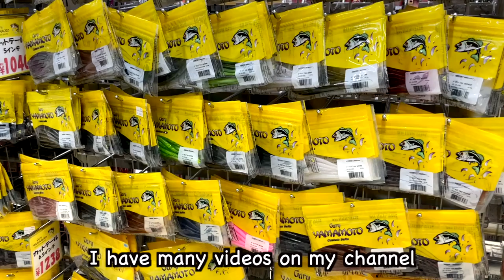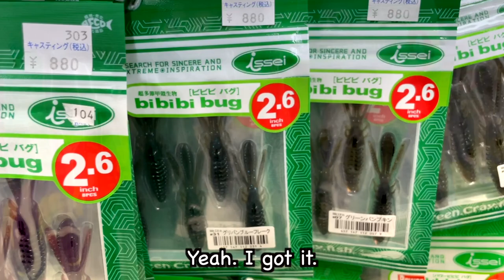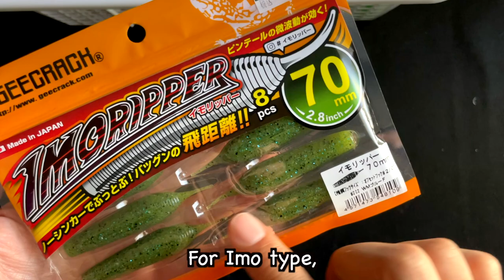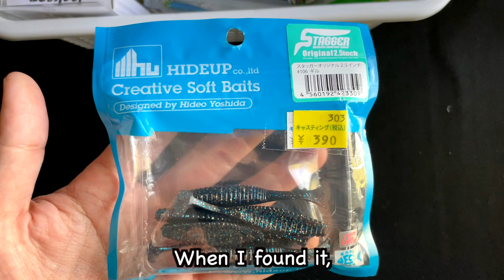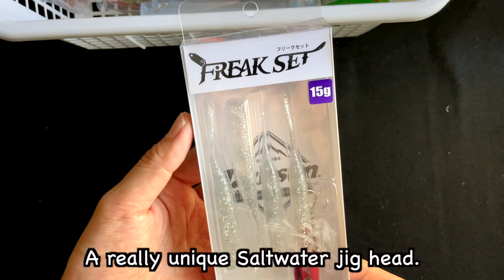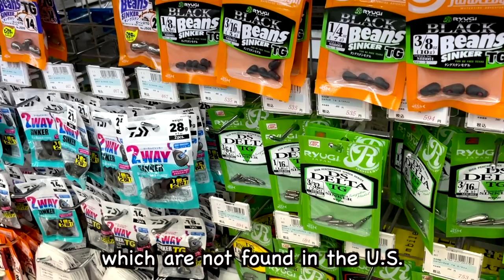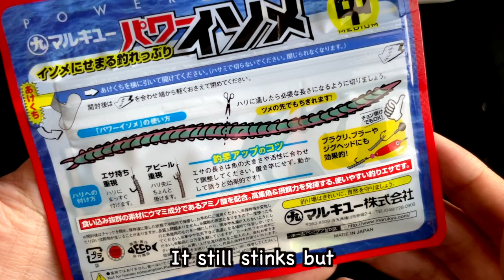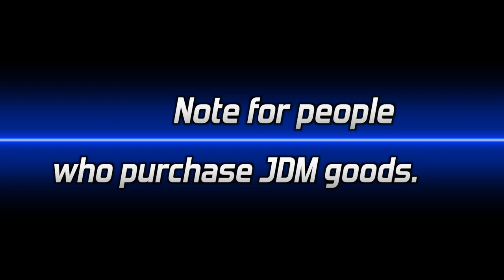The Japanese Tackle Shop Madness! My 2023 Spring shopping in Tokyo.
In this video, I take you on an exclusive tour of my recent fishing tackle haul from Japan. Join me as I unbox and showcase some of the latest and greatest fishing gear from renowned Japanese brands, including reels, lures, and more. I hope you enjoy this exclusive look at some of the hottest Japanese fishing gear on the market!

00:00 Intro
02:07 Daiwa Alphas Air TW
03:47 Daiwa Tatula 80
05:06 RAID JAPAN Head Swimmer Libero
06:27 Gary Yamamoto Angry Stick 3"
08:50 Gary Yamamoto Mokory Craw 3.8"
10:30 Issei Caramel Shad 3.5"
13:22 Geecrack Imo Ripper 70
14:41 Sawamura One'up Shad 3"
16:28 Hideup Stagger Original 2.5"
17:39 Ecogear Bug Ants 3"
18:46 Break
19:05 Issei Sakana Sakana Spin
21:18 Jackson Freak Set
22:55 Owner Cultiva Jig heads
25:24 Seaguar R18 Bass
26:32 Daiwa Fishing Gloves
28:02 Pier Family fishing baits
30:58 Message from Angler Waki

When fishing in California, make sure you have a valid license and follow the regulations.

Waki’s Favorite
Boga Grip
Split Ring Pliers JA-DO
Columbia Men's PFG Hoodie
Seaguar Red Label
Seaguar Gold Label
Seaguar Blue Label
YGK X-VRAID